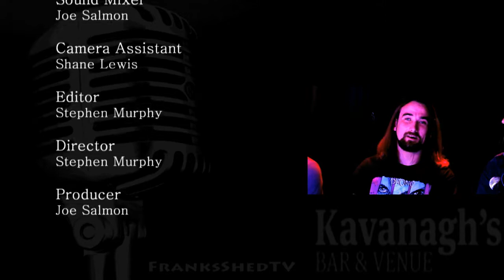Hermitage Green - Frank's Shed TV - Series 3, Episode 1